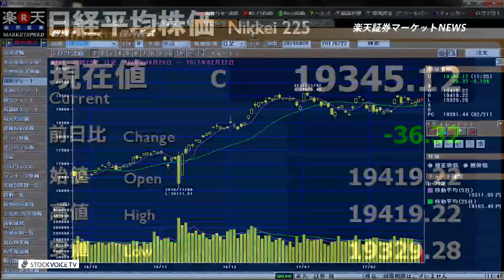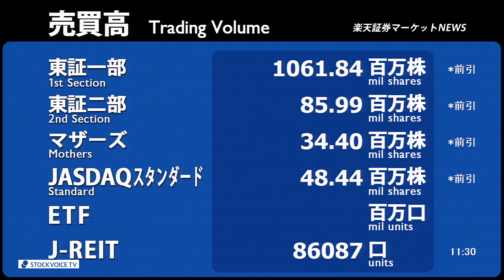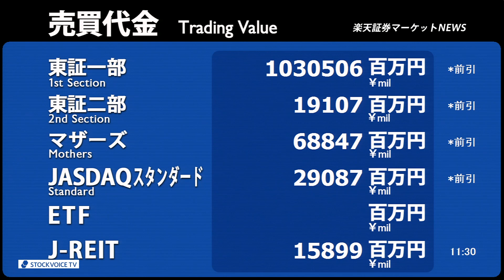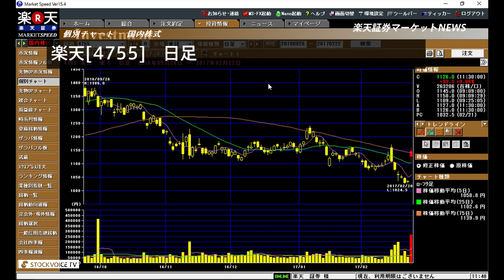楽天証券マーケットＮＥＷＳ2月22日【前引け】